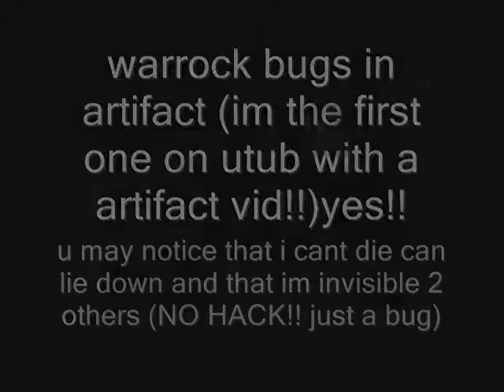warrock artifact bugs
look here to see how u can lie down in cqc..
i used the second bug to lie down and not get killed.. + u can also take all bases and terrorize vehicles :P